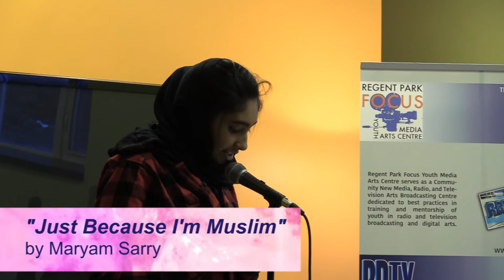Divas Spoken Word Showcase 2017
Divas Spoken Word Showcase 2017 - Tackling Islamophobia